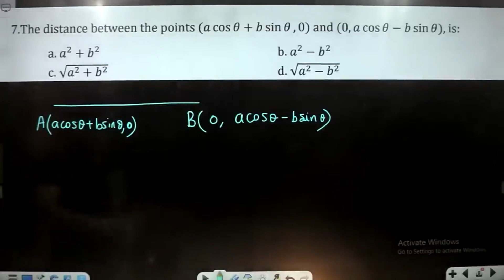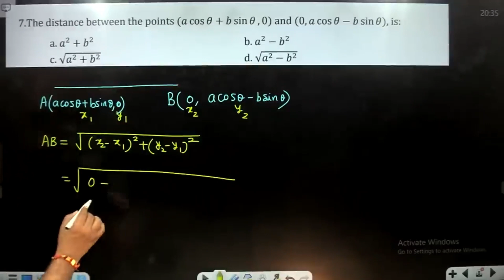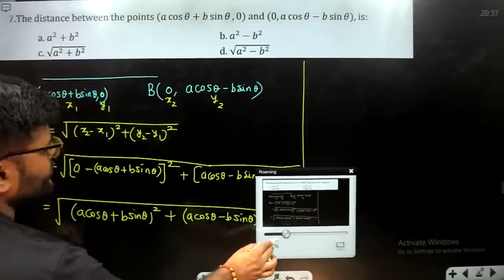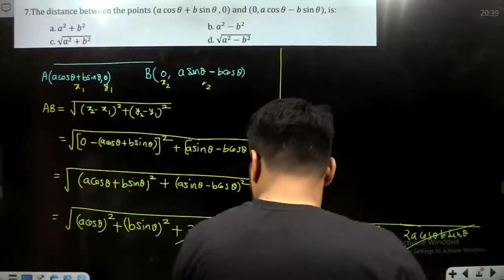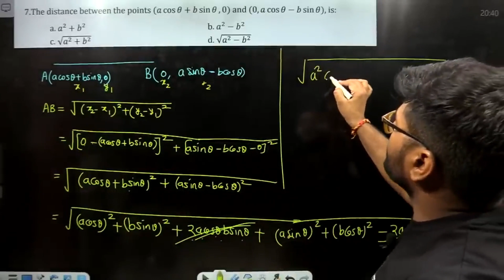The distance between the points (a cos⁡θ+b sin⁡θ,0) and (0,a cos⁡θ-b sin⁡θ), is:a. a^2+b^2 b. a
The distance between the points (a cos⁡θ+b sin⁡θ,0) and (0,a cos⁡θ-b sin⁡θ), is:
a. a^2+b^2     b. a^2-b^2
c. √(a^2+b^2 )     d. √(a^2-b^2 )